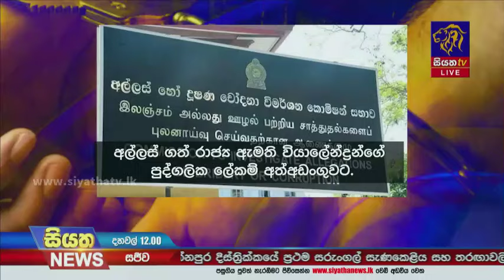අල්ලස් ගත් රාජ්‍ය ඇමති වියාලේන්ද්‍රන්ගේ පුද්ගලික ලේකම් අත්අඩංගුවට | Siyatha News